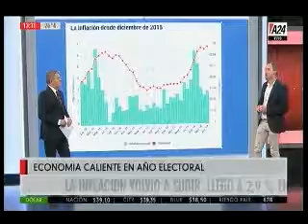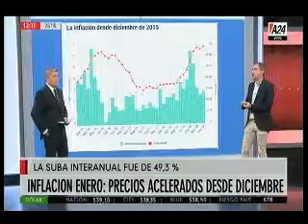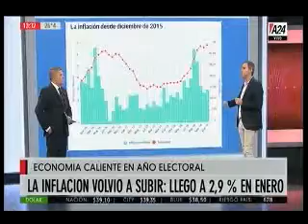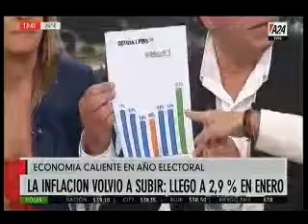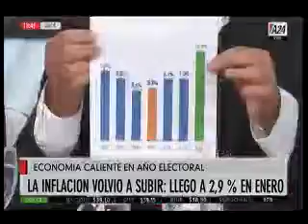Karina Banfi en A24 1ra Parte